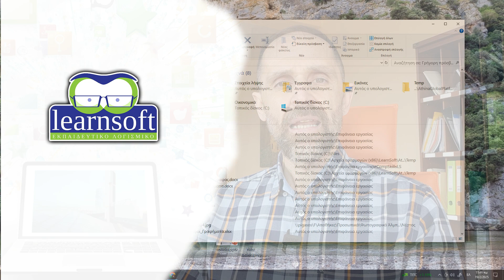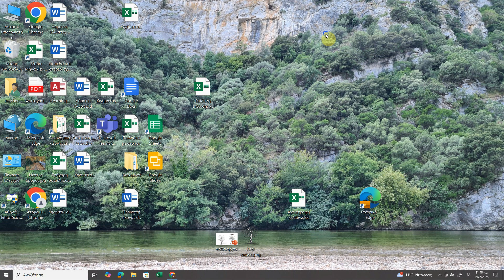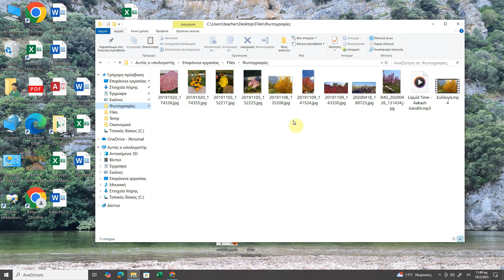Βάλε έναν δικό σου φάκελο στην γρήγορη πρόσβαση του windows explorer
Ο windows explorer έχει μια περιοχή στα αριστερά που ονομάζεται «Γρήγορη πρόσβαση». Εκεί εμφανίζονται οι φάκελοι που έχεις χρησιμοποιήσει το τελευταίο διάστημα αλλά έχεις την δυνατότητα να καρφιτσώσεις και δικούς σου φακέλους που θα φαίνονται μόνιμα. Αν για παράδειγμα έχεις έναν φάκελο που χρειάζεται πολύ συχνά να πηγαίνεις σε αυτόν τότε μπορείς να τον καρφιτσώσεις εκεί και να τον ανοίγεις με ένα κλίκ.